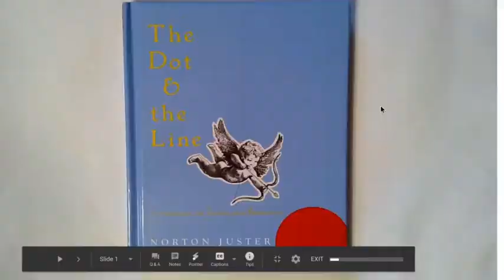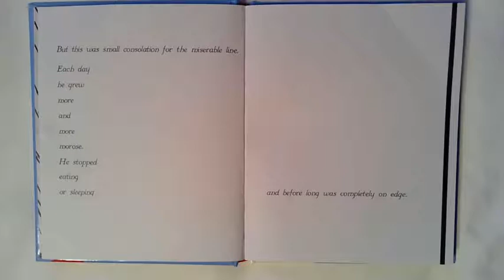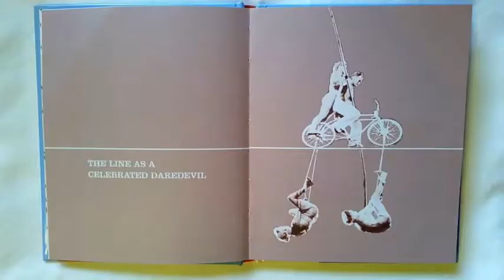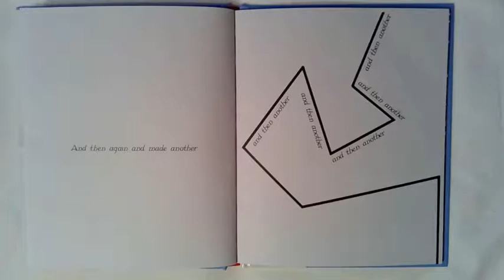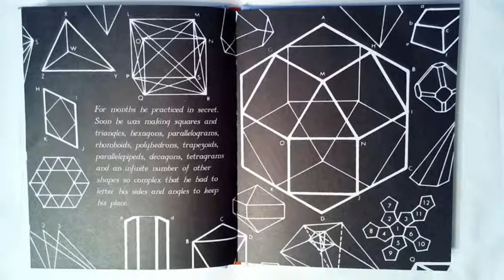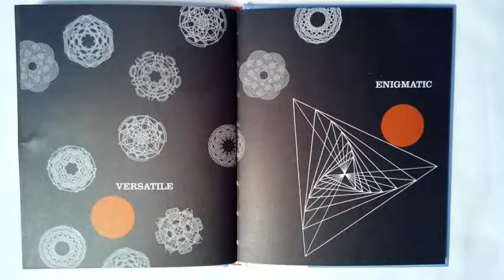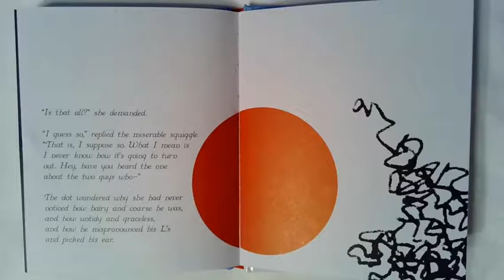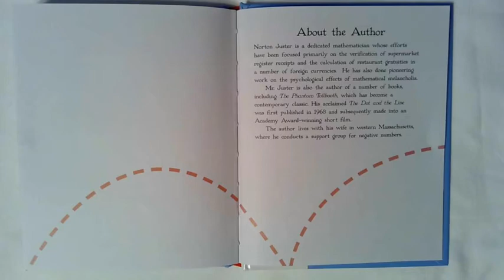Mr. Waseman - The Dot and the Line - July 14, 2020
Mr. Waseman, BMS 8th grade math teacher reads "The and the Line: A Romance in Lower Mathematics," by Norton Juster.

"Once upon a time there was a sensible straight line who was hopelessly in love with a beautiful dot. But the dot, though perfect in every way, only had eyes for a wild and unkempt squiggle. All of the line's romantic dreams were in vain, until he discovered...angles! Now, with newfound self-expression, he can be anything he wants to be--a square, a triangle, a parallelogram. And that's just the beginning!"